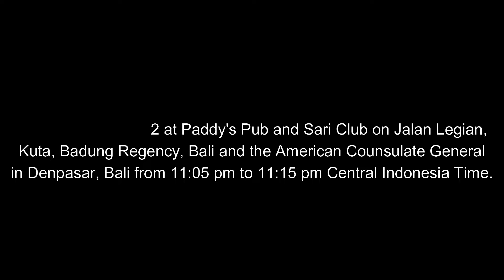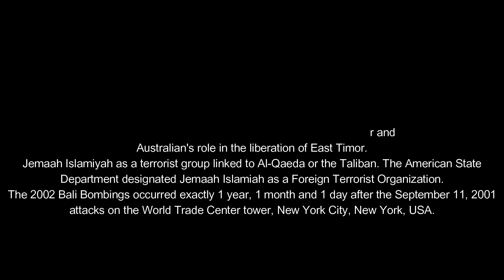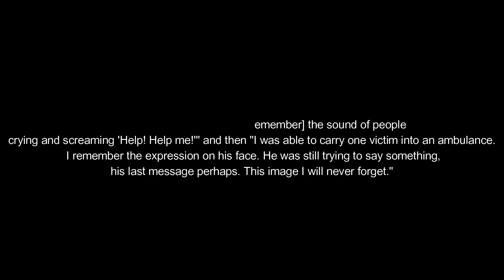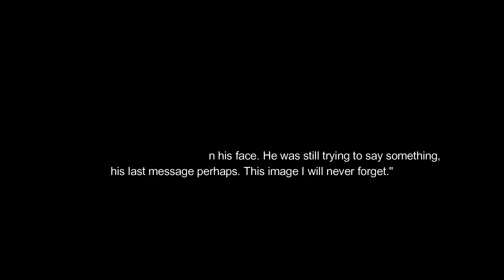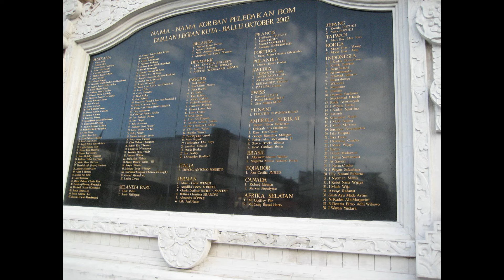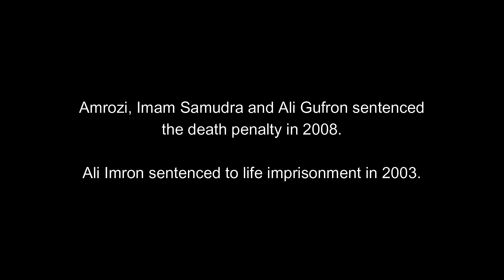20 years on 2002 Bali Bombings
The 2002 Bali Bombings occurred 20 years ago on October 12, 2002. The bomb exploded on Jalan Legian, Kuta, Badung Regency, Bali, the first bomb was a suicide bombing at Paddy's Pub and the second bomb was a car bomb with a Mitsubishi Colt L300 van with license plate number "DK 7524 DZ" which killed 88 foreign tourists from Australia. The bomber was the Jemaah Islamiyah terrorist group trained with Al-Qaeda. The 2002 Bali Bombings occurred a year after the September 11, 2001 attacks on the World Trade Center, New York City, New York, USA.